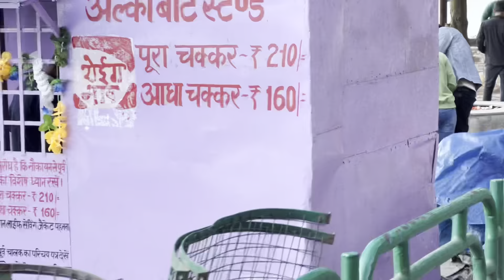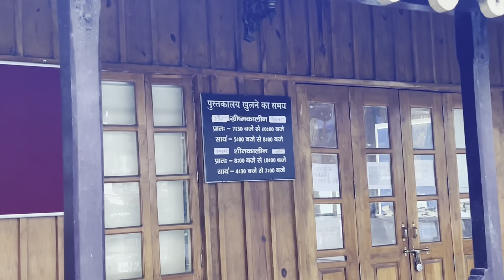Kitney Paise Me Nainital Ghum skatey Hai ❓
This is a road trip by car from Lucknow to Nainital. in this Series I will show you all the famous destinations and places.

1. Naina Devi Temple
2. Cave Garden
3. Naini Lake
4. Naina Peak
5. Himalayan View Point
6. Raj Bhawan
7. Nainital Zoo
8. Dorthy Seat Tiffin Top
9. Sattal
10. Bhimtal
11. Naukuchiatal
12. Khurpatal
13. Sariatal
14. Hanuman Garhi
15. Snow View Point
16. Mall Road

Manager;
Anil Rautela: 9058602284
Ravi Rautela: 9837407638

Mini Tripod

Your single subscription means a lot to me.  Please do comment if you are the first one to reach the channel.
Love You My Precious YouTube Family.

1. Music By:
# Stomp Logo 3
Muzaproduction

 Thanks